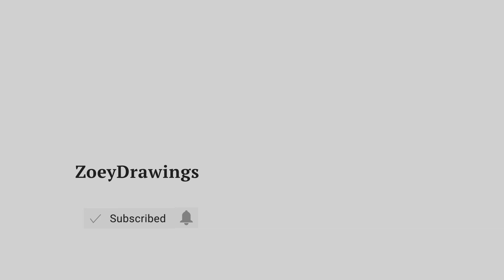HOW TO DRAW MOONDROP | FNAF SECURITY BREACH - EASY STEP BY STEP DRAWING TUTORIAL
Cute Arts for the day, we are going to draw Moondrop from FNAF Security Breach.

Как рисовать - легкое пошаговое руководство по рисованию